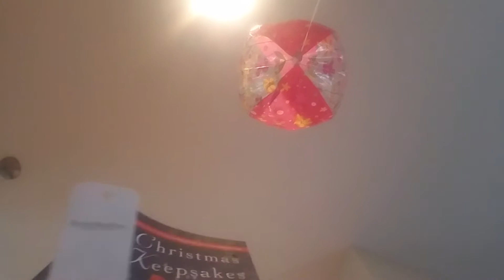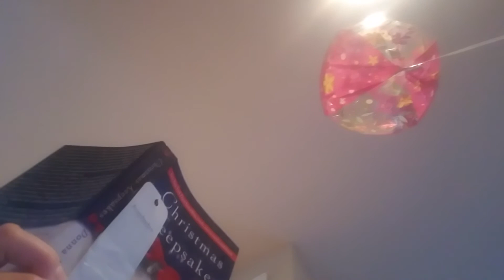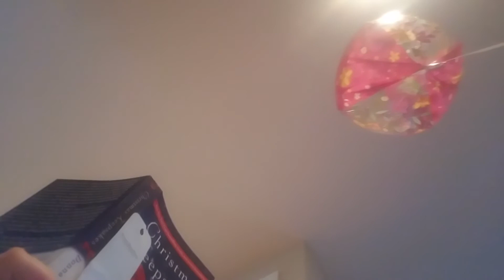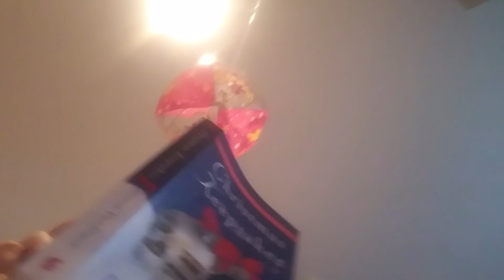Read with me: The christmas shoes, chapter 2 part 1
I read the christmas shoes